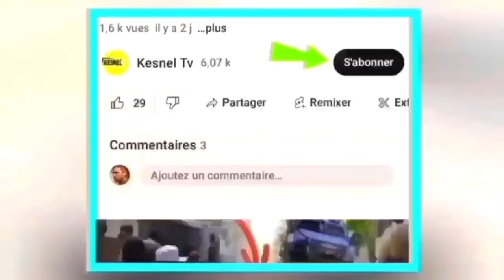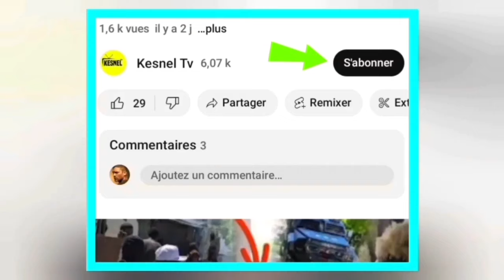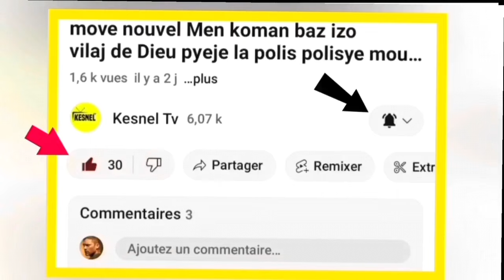nouvel cho cho 19 janvier ariel henry mete lame a anfas pep la pou tire sou yo,guy philippe pranl